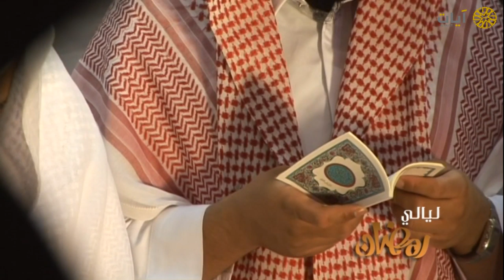ليالي رمضان - تراويح - ناصر القطامي - من سورة الحج - عام ١٤٣٣هـ